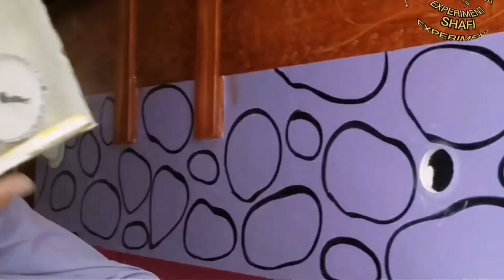sealing cutting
shafi experiment